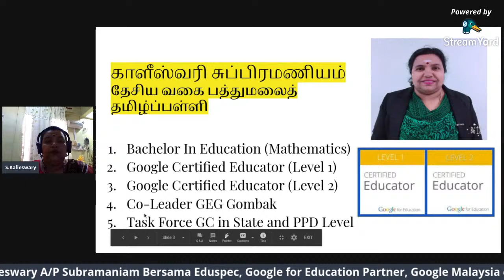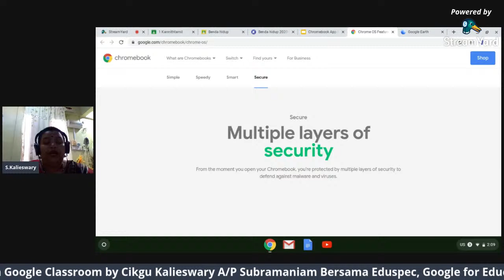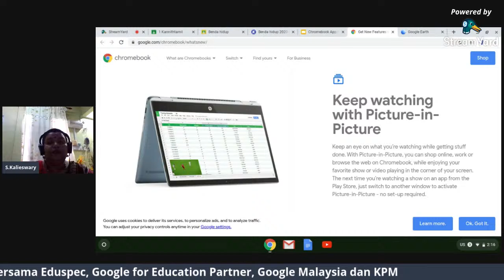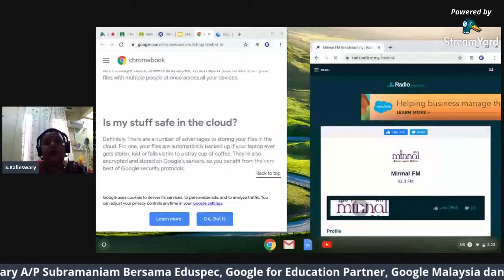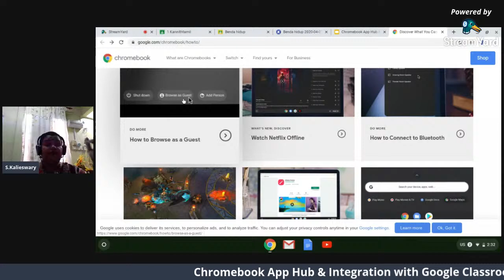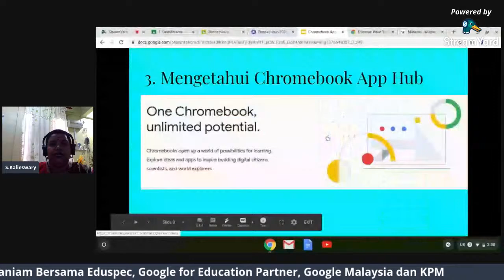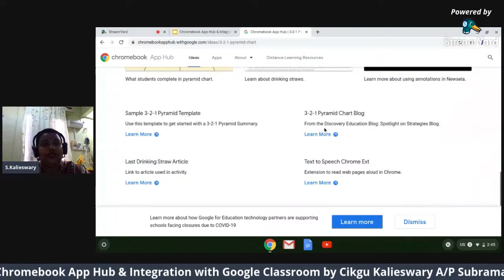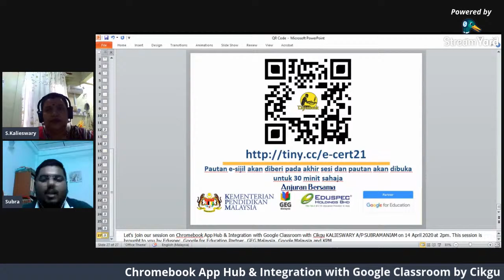(CHROMEBOOK APP HUB & INTEGRATION WITH GOOGLE CLASSROOM)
(CHROMEBOOK APP HUB & INTEGRATION WITH GOOGLE CLASSROOM) oleh Cikgu KALIESWARY A/P SUBRAMANIAM bersama Eduspec, Google for Education Partner, Google Malaysia dan KPM.